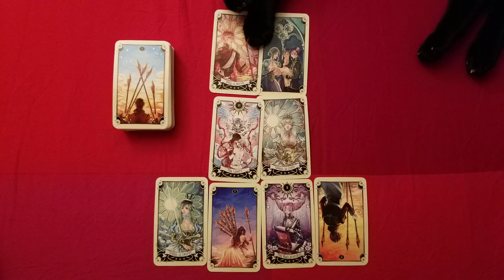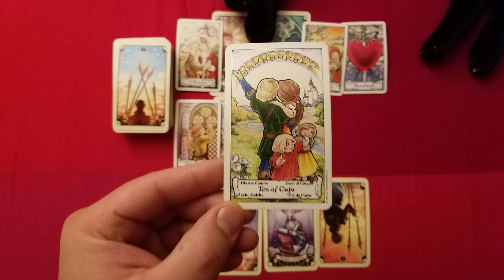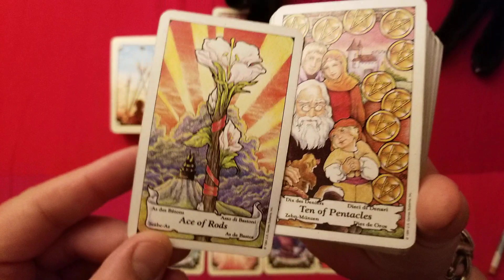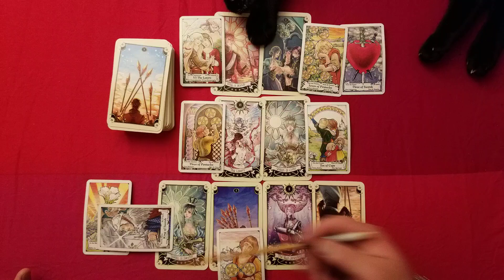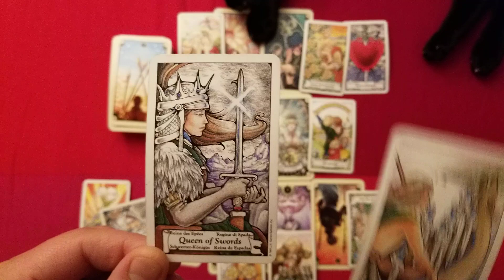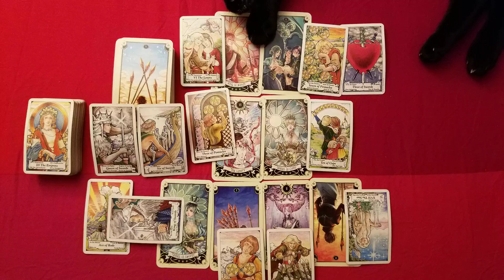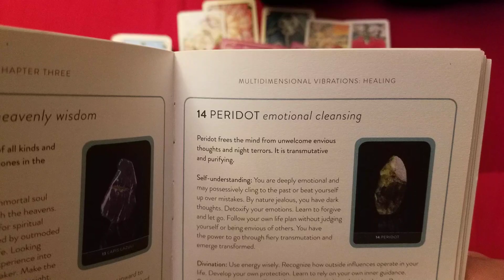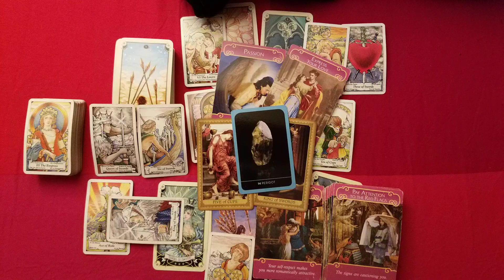Gemini - Watching Them Choose Another (Highly Specific Reading)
I've named this reading according to the energy that has been presented. If you do not resonate with the title, this is likely not your reading.